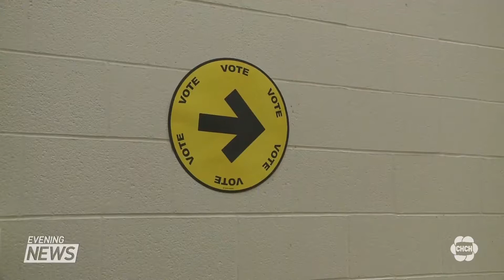Elections Canada says university students can't cast a ballot on campus due to the pandemic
Elections Canada says university students won't be able to cast their ballot on campus for this year's federal election, as the vote on-campus program was scrapped due to the pandemic, and the quick turnaround of this year's campaign. Emily Tayler reports.